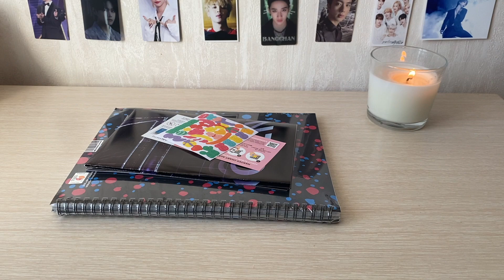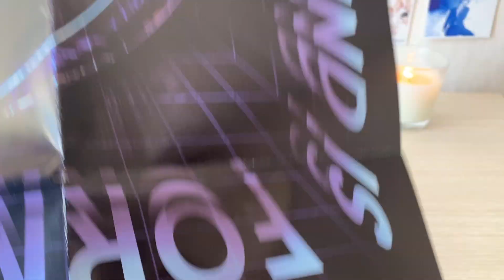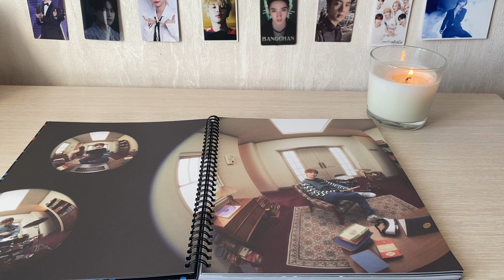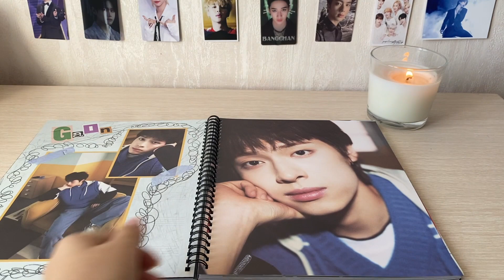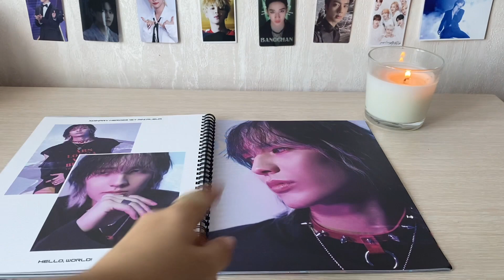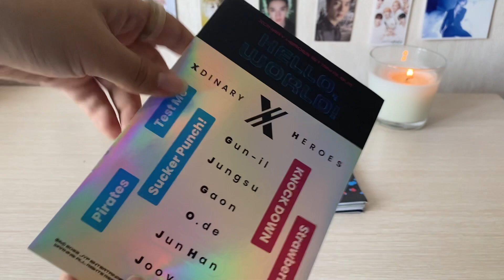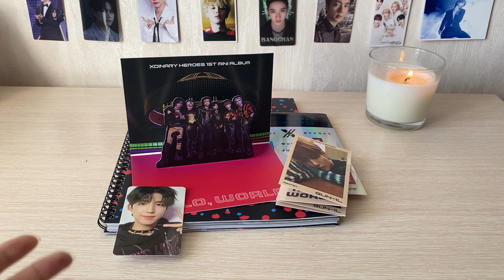РАСПАКОВКА АЛЬБОМА XDINARY HEROES "HELLO, WORLD"